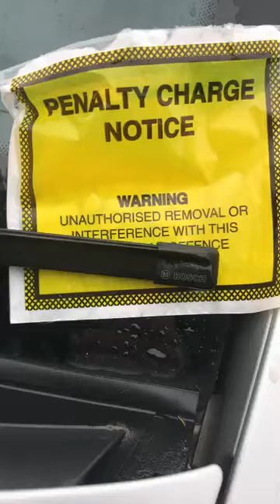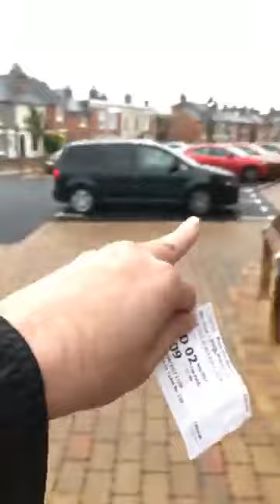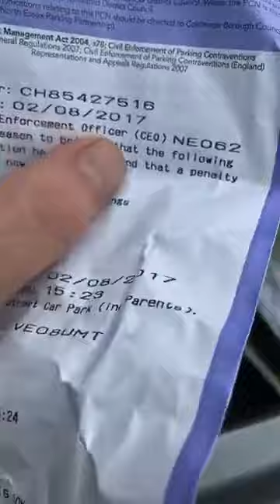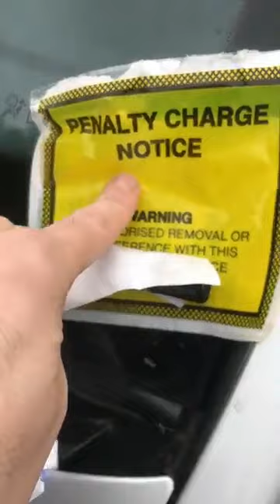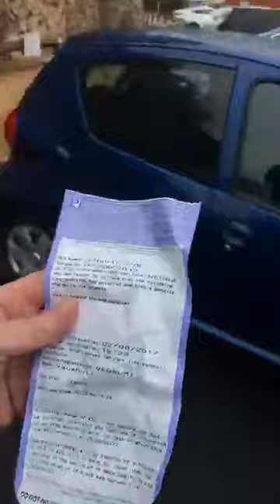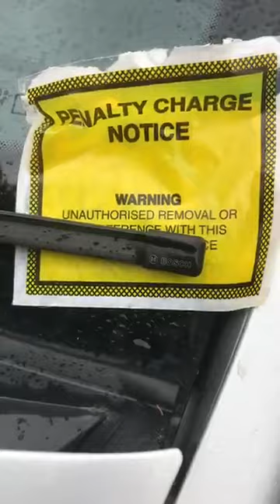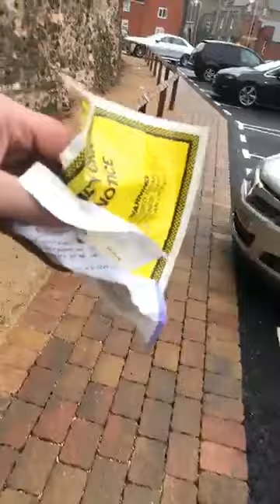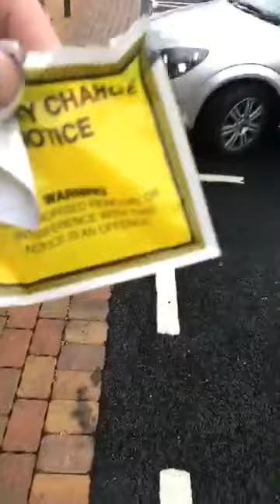Can You Tell Me Why The Penalty Change please